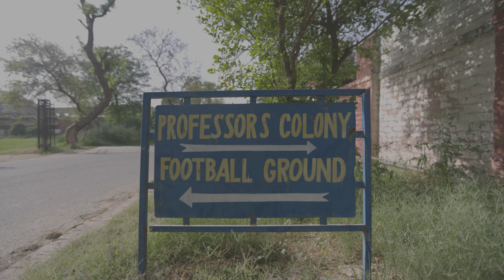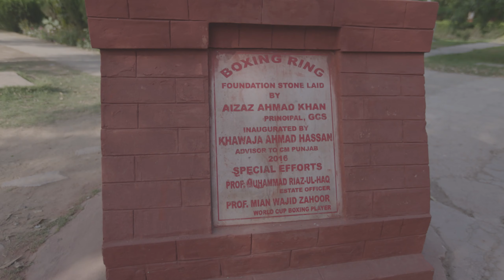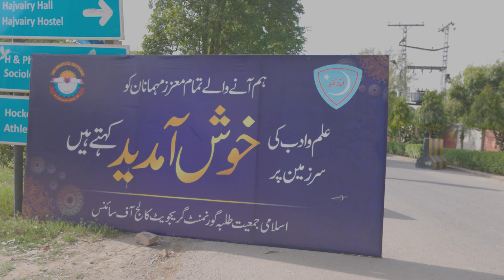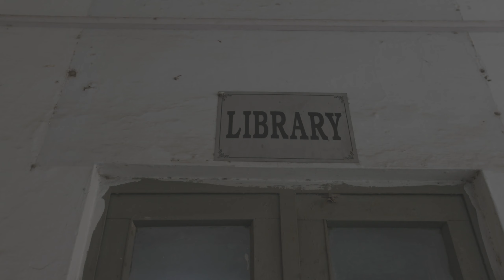College day | xami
Here im with a new video.